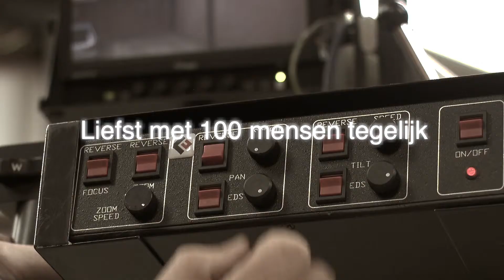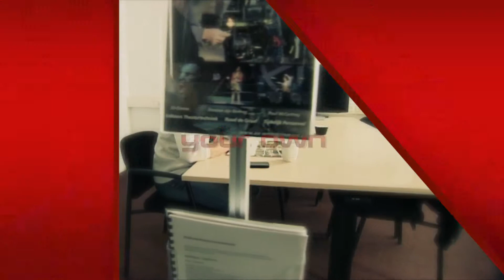promotiefilm delta force media productions - web trailer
Als u een film wilt die gegarandeerd resultaat oplevert !
Delta Force & media productions, voor filmproducties en videoproducties zoals, promotiefilms, bedrijfsfilms, instructiefilm, registratie van evenementen. Gevestigd in de regio Rotterdam en filmt nationaal en internationaal.
Geen woorden ... maar beelden !